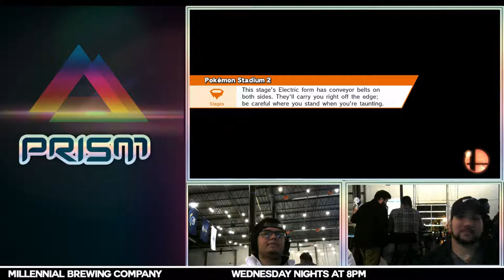PRISM 155 - Uncivil Ninja (Shulk) vs. Evilgoku (Cloud) - Losers Quarters - Smash Wii U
PRISM 155 on November 28th, 2018